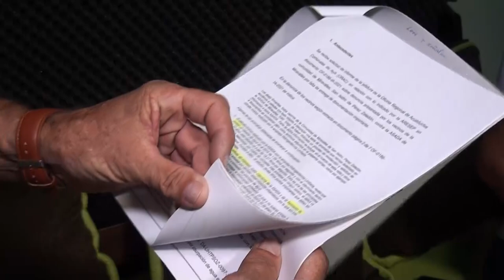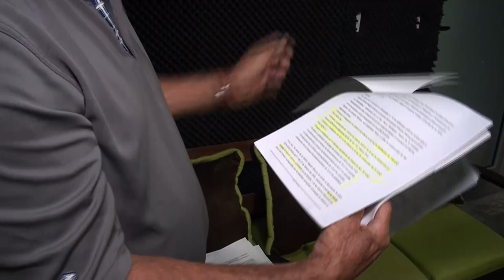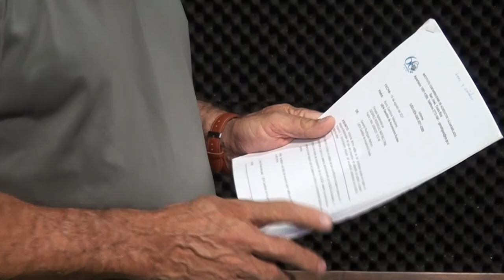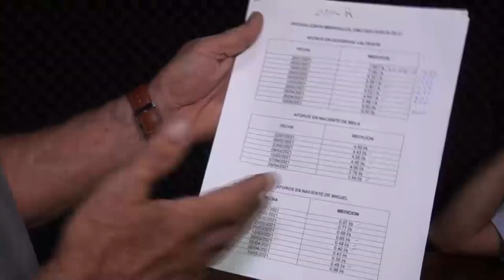Regidores piden intervención de Asada de Miravalles, acueducto rural se defiende de cuestionamientos